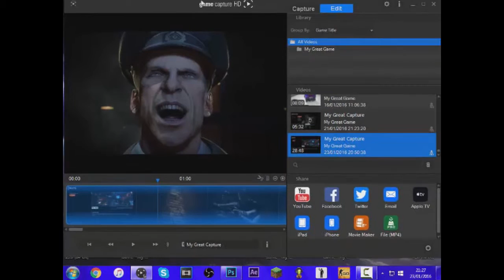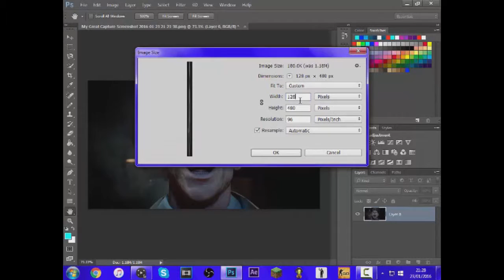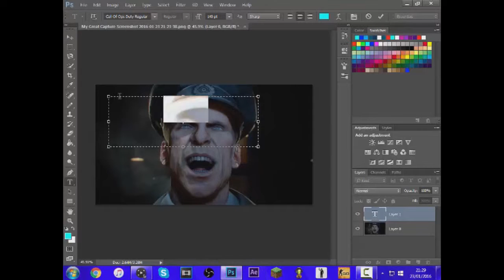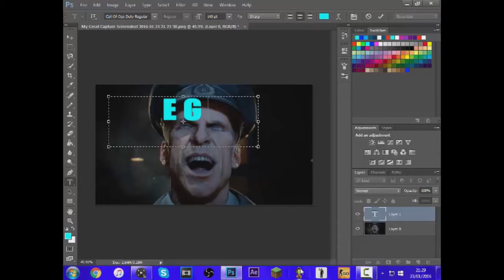How To Take And Edit Snapshots From The Elgato Software!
Today I will be showing you how to take a snapshot from a recorded video using the Elgato software and then edit it in your chosen photo editing software which mine is Photoshop...

Halo LegendZz